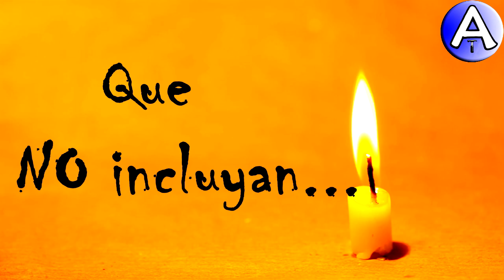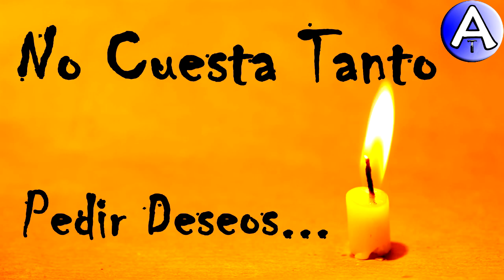Feliz Cumpleaños Benedicto / Piensa 3 Deseos / Video Postales ATLASNUBEAUTOGESTION